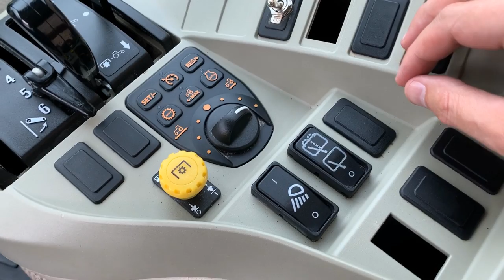1 HORSEPOWER MAKES A HUGE DIFFERENCE! JOHN DEERE 2038r vs 3039R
Compare the John Deere 2038r tractor vs the John Deere 3039r tractor.  There is only a 1 horsepower difference between these two machines, so they must be pretty similar in capabilities, right?  WRONG! :) This is why I stress over and over that horsepower is overrated.  It's not that horsepower isn't important, but it can potentially lead to some very bad conclusions on determining the right tractor for you.  Many other factors go into deciding the right tractor and much of that will be based on the tasks you need to accomplish, budget, options, features, etc that you want on your machine.

So, hopefully this closer look comparing the 2038r vs 3039r will give you some insight into why other factors should be considered besides just horsepower.  Thanks so much for taking the time to stop by.  Have a great day!